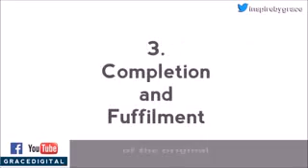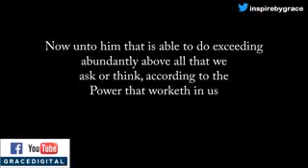SUCCESS DEFINED; BY GRACE DIGITAL